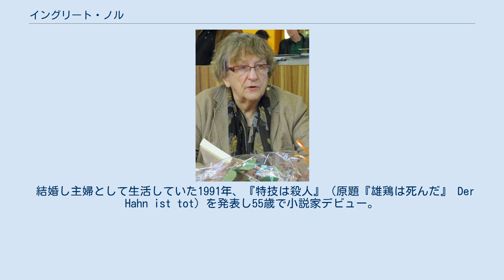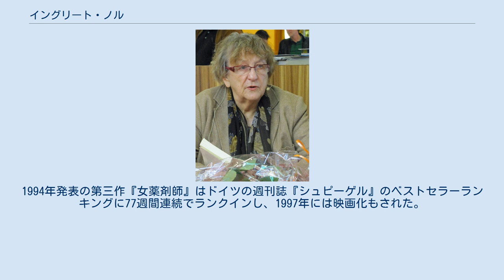イングリート・ノル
イングリート・ノル（Ingrid Noll、1935年9月29日 - ）は、ドイツの小説家、推理作家。
女性。
上海生まれ。
ドイツ南部のヴァインハイム在住。
 1991年、55歳で推理作家デビューし、ベストセラーを連発。
ドイツ・ミステリ界への貢献が評価され、2005年にドイツ語圏の推理作家協会「シンジケート」からグラウザー名誉賞が贈られた。
 父が南京で医師をしており、1949年にドイツに戻るまでは学校にも行かず両親から教育を受けた。
ボン大学ではドイツ文学と美術史を学んだ。
 結婚し主婦として生活していた1991年、『特技は殺人』（原題『雄鶏は死んだ』 Der Hahn ist tot）を発表し55歳で小説家デビュー。
このデビュー作は発売してすぐにベストセラーとなり、続いて1993年に発表した第二作『わたしの愛した男たちの首』（未訳 Die Häupter meiner Lieben）ではドイツ語圏の年間最優秀の長編ミステリに与えられるフリードリヒ・グラウザー賞を受賞した。
1994年発表の第三作『女薬剤師』はドイツの週刊誌『シュピーゲル』のベストセラーランキングに77週間連続でランクインし、1997年には映画化もされた。
 2005年にはグラウザー名誉賞を受賞。
その後も新作を発表し続けている。
 未訳作品の日本語タイトルは上記の文献に従った。